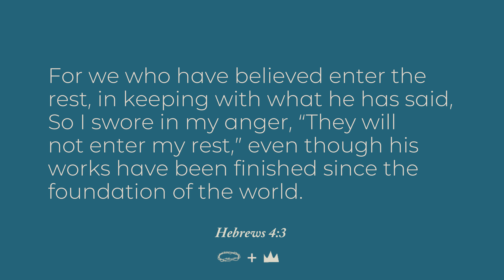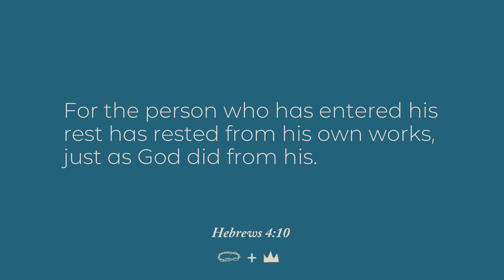Gathering in the Word // Thursday, March 14, 2024 // Hebrews 4:1-11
This week’s text is Hebrews 4:1-11
Therefore, since the promise to enter his rest remains, let us beware that none of you be found to have fallen short. For we also have received the good news just as they did. But the message they heard did not benefit them, since they were not united with those who heard it in faith. For we who have believed enter the rest, in keeping with what he has said, So I swore in my anger, “They will not enter my rest,” even though his works have been finished since the foundation of the world. For somewhere he has spoken about the seventh day in this way: And on the seventh day God rested from all his works. Again, in that passage he says, They will never enter my rest. Therefore, since it remains for some to enter it, and those who formerly received the good news did not enter because of disobedience, he again specifies a certain day — today . He specified this speaking through David after such a long time: Today, if you hear his voice, do not harden your hearts. For if Joshua had given them rest, God would not have spoken later about another day. Therefore, a Sabbath rest remains for God’s people. For the person who has entered his rest has rested from his own works, just as God did from his. Let us, then, make every effort to enter that rest, so that no one will fall into the same pattern of disobedience.

Every Sunday Morning at:
8:10 // 9:25 // 10:40 // 11:50
Every Wednesday night at:
6:30